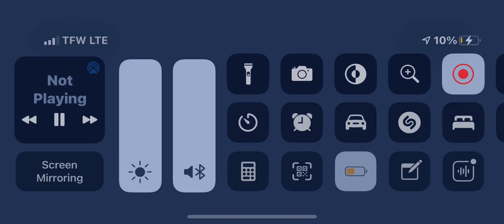When you get that first cc bill with 25.6 APR